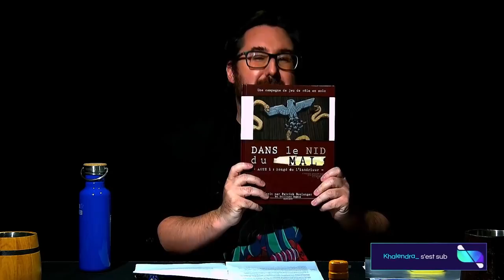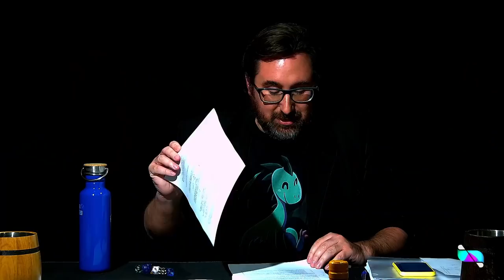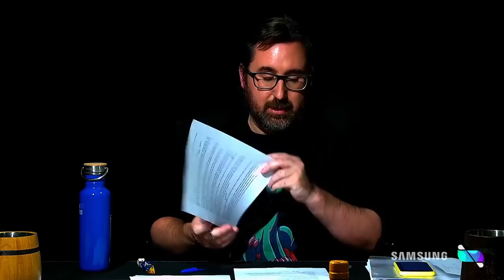Le vieil homme et l'enfant sauvage - Game of Rôles : Saison 4 Épisode 5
Eugène le vieux qui sait tout (Panthaa), Adara l'enfant sauvage (Lox), Faye (Lydia) la magicienne et Seiya (Adyboo) le prophète fomentent une révolution à la Nouvelle Aria et en prennent le pouvoir. Ils devront alors résoudre divers problèmes de gestion courante, comme la présence d'un serpent géant.